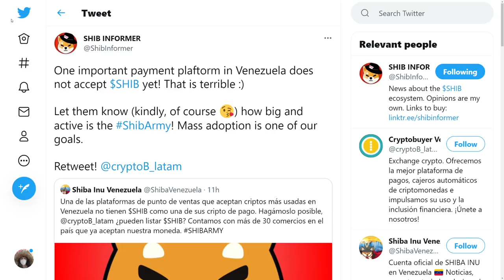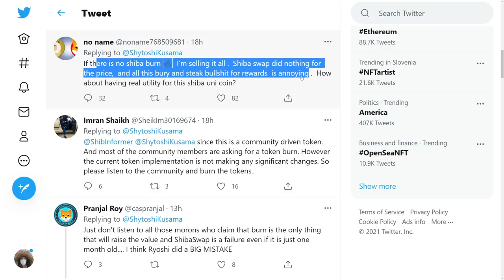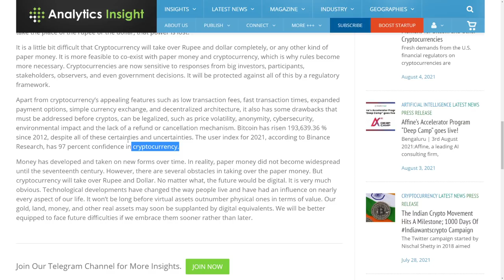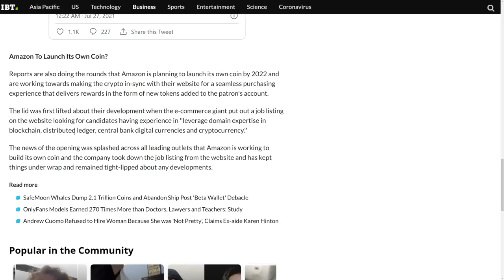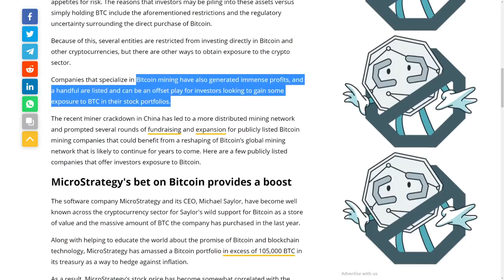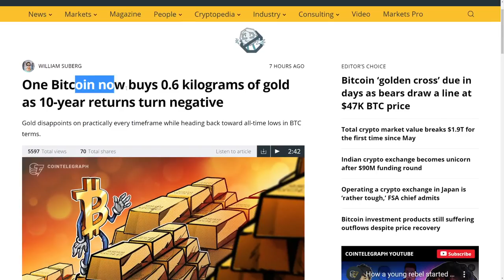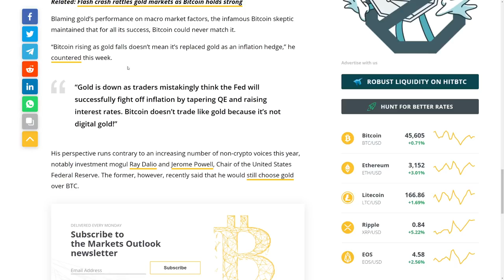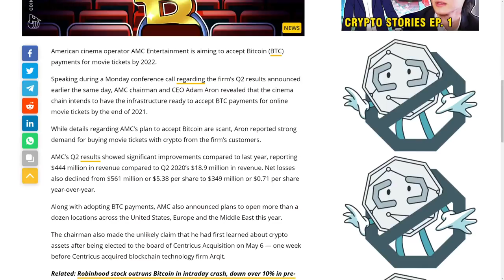SHIBA INU HOLDERS: IT'S FINALLY TODAY! SHIB MASSIVE PAYMENT ACEEPTANCE PLAN TO REACH 0.001$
SHIBA INU HOLDERS: FINALLY BREAKING NEWS TONIGHT! SHIB DEVS ANNOUNCE SHOCKING NEWS! - Venezuela

►💸 (HUGE BONUSES)◄